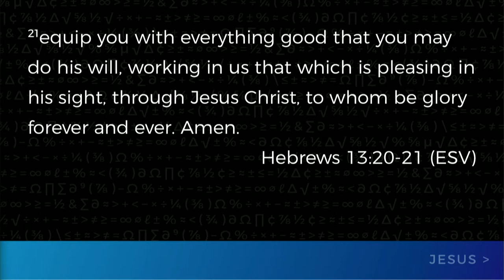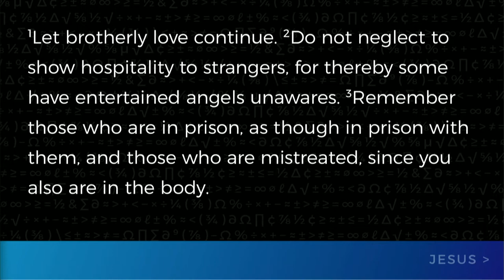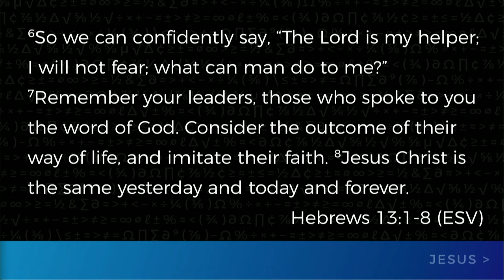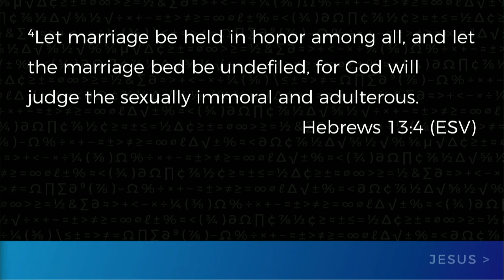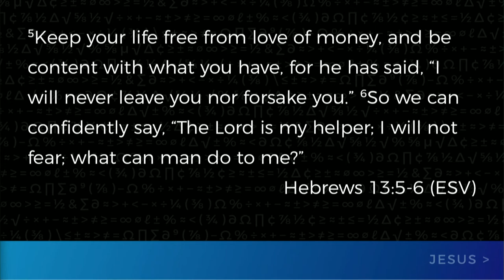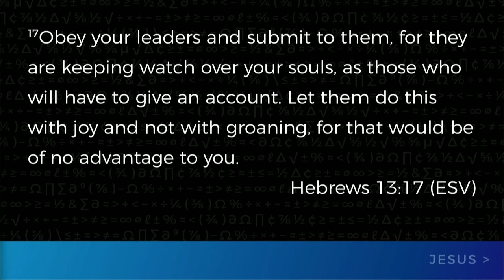Keslinger | 11/19/17 – Jesus Is Greater: Jesus Is Greater Than Me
Sterling Moore – Jesus Is Greater Than Me